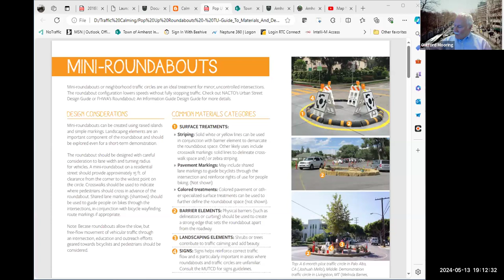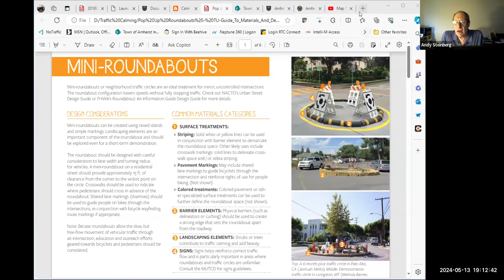Town Services and Outreach Committee Listening Session May 13, 2024